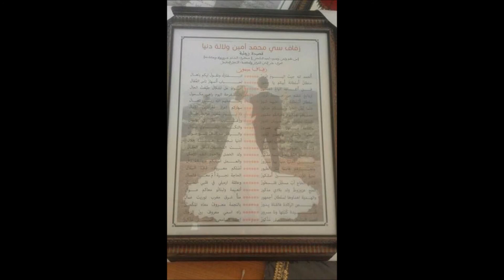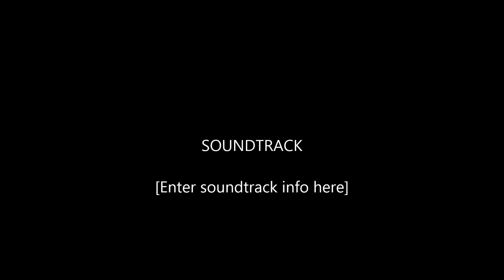Samhi اسود الاطلس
نشر : قناة ahmed samhi
* هذا الفيديو حصري على قناة ahmed samhi